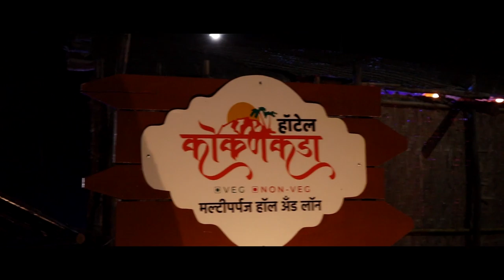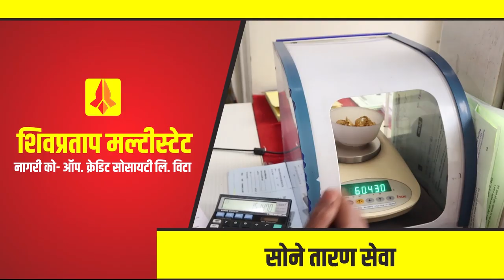गोपिचंद पडऴकरांची विधानपरिषदेवर वर्णी लागणार || वज्रधारी न्यूज़